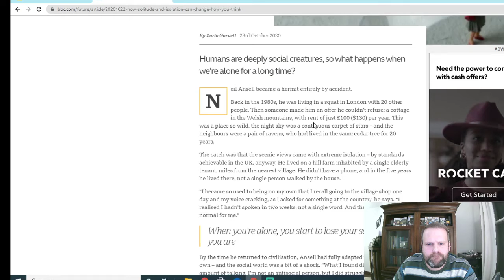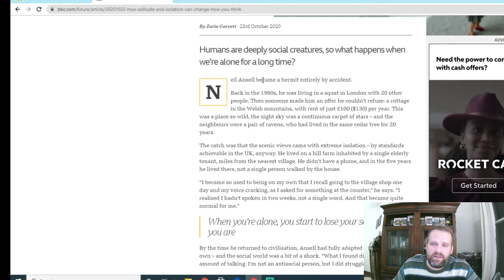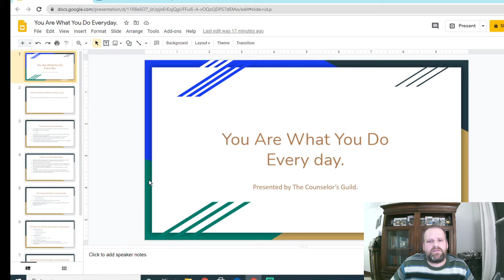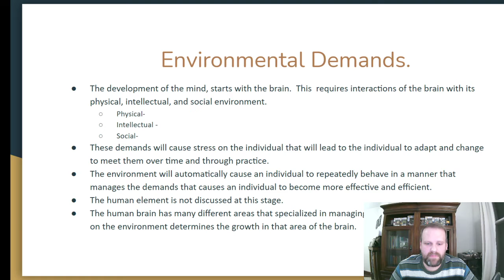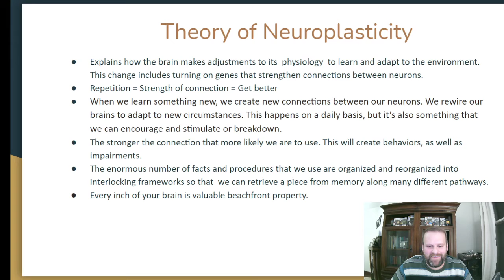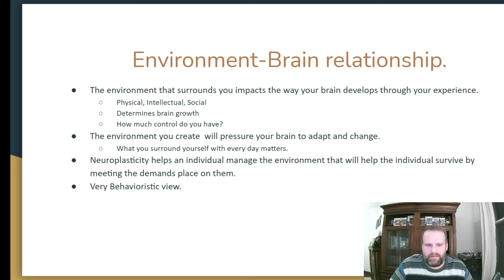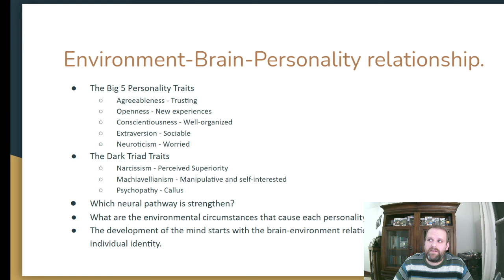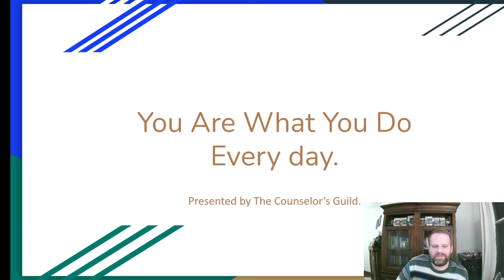What You Do Everyday Matters.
In this video I discuss how your environment shapes who you become as a person.
Visit me at twitter and say hi